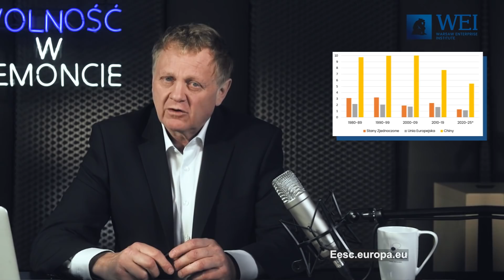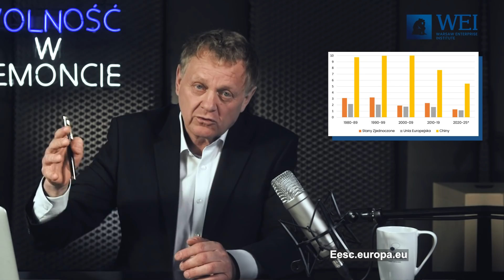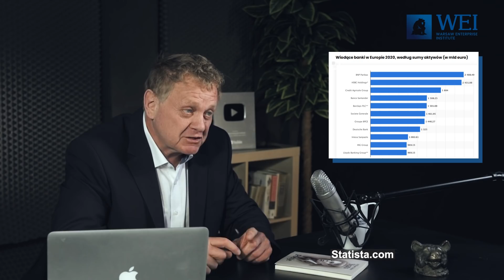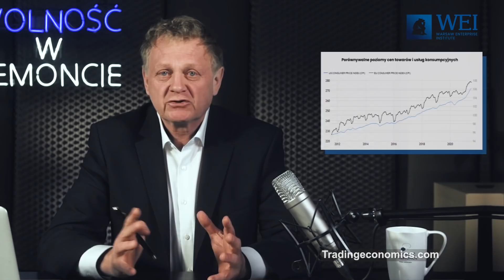Jak Unia Europejska realizuje niemiecki sen o potędze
#129 Podcast Warsaw Enterprise Institute. W roli głównej Prezes Tomasz Wróblewski

Dzisiejszy odcinek traktuje o Unii europejskiego chaosu i apogeum historycznej krucjaty Niemiec.

Zapraszamy na drugi odcinek nowego sezonu naszego cyklicznego programu „Wolność w Remoncie” śledzącego aktualne trendy i wydarzenia w polskiej i światowej gospodarce, polityce czy stosunkach międzynarodowych.

Chcesz znać więcej newsów i informacji z życia WEI? Zapisz się, by otrzymywać nasz ekskluzywny newsletter!

Informujemy, że już teraz dostępna jest w przedsprzedaży pierwsza książka Wydawnictwa WEI  „Kiedy Harry stał się Sally” Ryana T. Andersona. Tylko do 22 października w promocyjnej cenie ❗